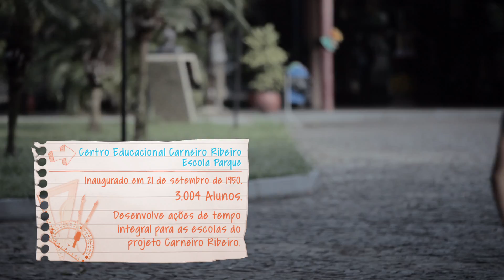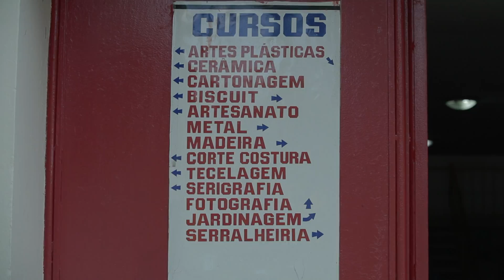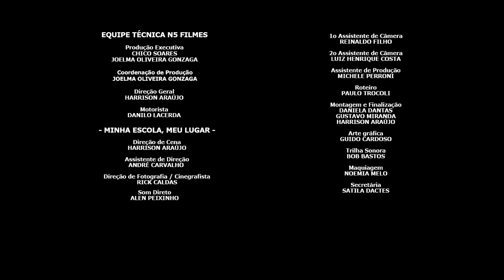Escola Parque - Caixa D'Água / Salvador - BA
Esse episódio traz o histórico da Escola Parque, desde a sua implantação, até as relações com a comunidade do bairro da Caixa D'Água, Salvador.

Diretor de Cena
HARRISON ARAÚJO

Diretor de Fotografia / Cinegrafista
RICK CALDAS

Som Direto
ALEN PEIXINHO

1º Assistente de Câmera
REINALDO FILHO

2º Assistente de Câmera
LUIZ HENRIQUE COSTA

Roteiro
PAULO TROCOLI

DANIELA DANTAS
GUSTAVO MIRANDA
HARRISON ARAÚJO

Arte gráfica
GUIDO CARDOSO

Trilha Sonora
BOB BASTOS

Secretária
SATILA DACTES

Motorista
DANILO LACERDA